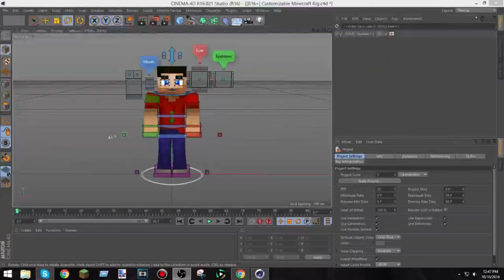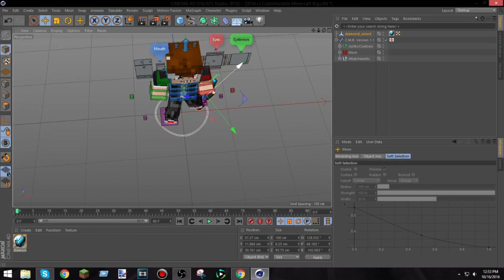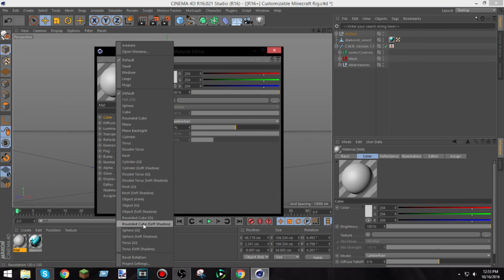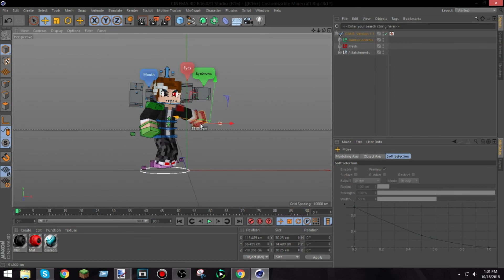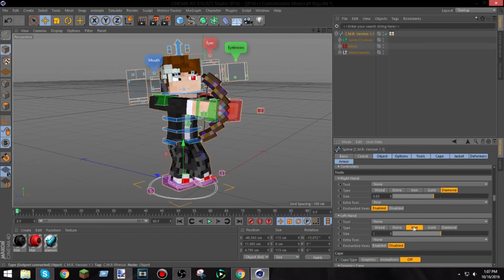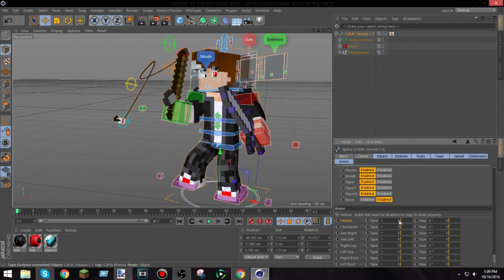Speedart 2 Flash Rig Test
►MORE◄

Song: Ddjbox - Otto Croy and Parov Stellar - Ragtime Cat

[!]SHOP[!]

[RIGS USED]

Flash Customizable Rig [7.99 EURO]

[QNA]

Q: Can you make me a free banner or render?
A: Sure, I want to do more speedarts for now, until the shop gets a little more recognition I'll let you get a freebie.

Q: Will you still upload minecraft content and edits?
A: yeah